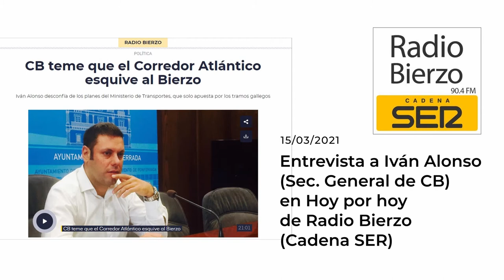Entrevista a Iván Alonso en Hoy por Hoy de Radio Bierzo (Cadena SER) - 15/03/2021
Iván Alonso, secretario general de Coalición por El Bierzo, ha pasado este lunes 15 de marzo por los micrófonos de "Hoy por Hoy", programa matinal de Radio Bierzo (Cadena SER). Fernando Tascón ha realizado la entrevista en la que han repasado la actualidad de la política berciana.

Aquí se puede escuchar la entrevista íntegra y también en la web de Radio Bierzo